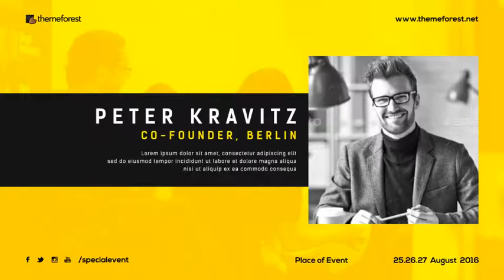Corporate Event Promo After Effects Template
Project features:

Modular structure
Well orginized project
Very easy to use – just put your footages in placeholders
29 Placeholders for video and photo
15 Placeholders for text
Video footages not included – links in help file
Music track not included